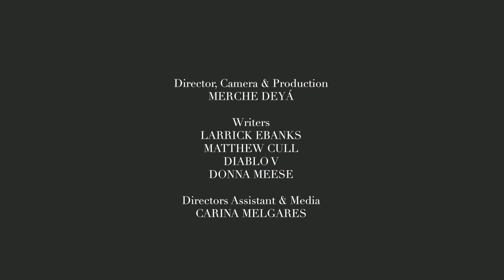THE CELEBRITY MAGAZINE 𝐒𝐇𝐎𝐖 - EPISODE 2 Guests Jaime Lladó Talks Titos & BCM I Live Music Albie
CM - TV presents: The Celebrity Magazine Show.
Guests:
Titos Night Club Director JAIME LLADÓ talks about the new look BCM Magaluf Calvia Beach and what to expect for 2021, Plus live music from ALBIE performing his new single "Hold On"

Hosted by the one and only 𝐃𝐈𝐀𝐁𝐋𝐎 𝐕